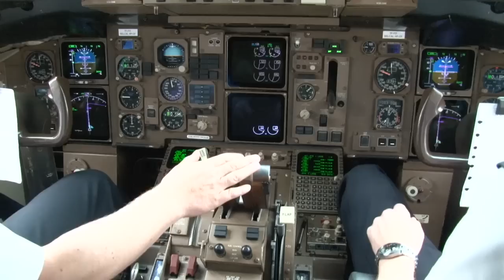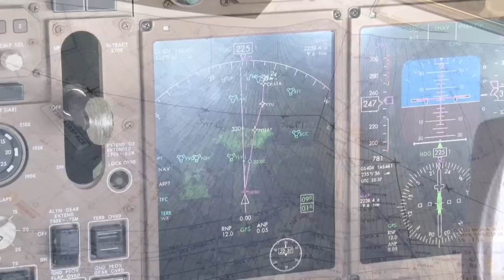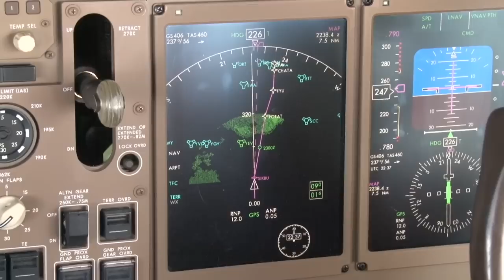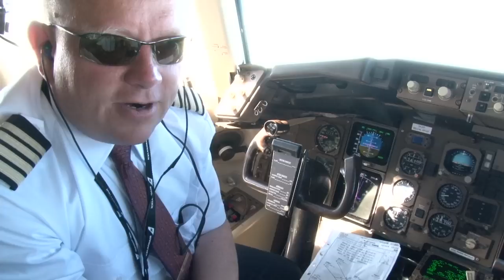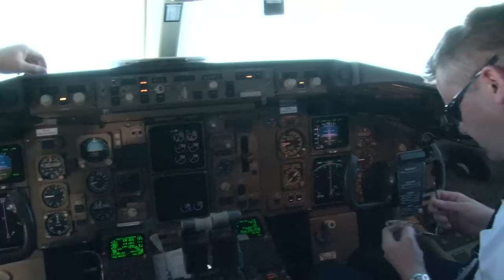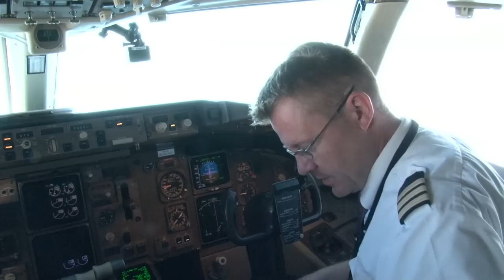Icelandair Boeing 757, This Is Aviation!